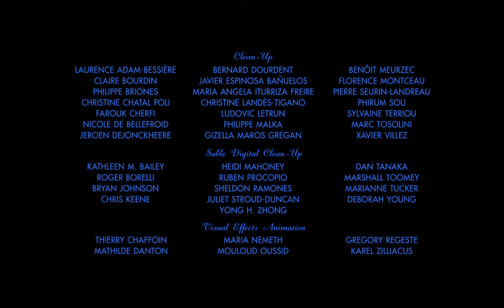Lorenzo (2004)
Title: Lorenzo
Year: 2004
Author: Mike Gabriel
Country: USA
Я пытаюсь сохранить арт-хаусные мультики всех видов сделать их доступнее для зрителя. Никакой коммерческой выгоды я не получаю и не собираюсь получать. Если у вас есть какие-то вопросы или претензии, если вы можете поделиться редкими мультфильмами, пожалуйста, напишите мне на почту.

I'm trying to keep art-house cartoons of all stripes and make them more accessible to the viewer. I do not receive any commercial benefits and do not intend to receive.